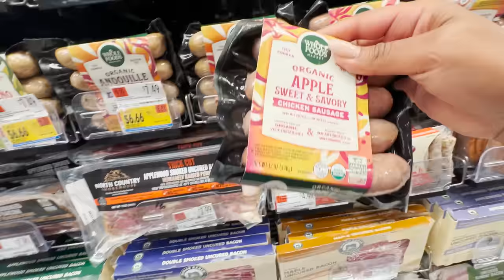WEEKLY VLOG ♡ (new PUPPY!! date night, apartment moving, birthday party in NYC, back on my bull +)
AMAZON STOREFRONT ♡

SOCIALS ♡

FAMILYS CHANNELS ♡

FAQs ♡

23 years old, graduated nursing school, now a full time content creator!